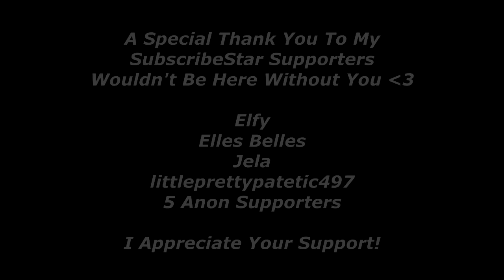{M4F} Your Arranged Husband Is Jealous | (Kisses)(Making Up)(Arranged Marriage)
All characters in this audio are 18+

Contains: (Arranged Marriage)(After The Honeymoon)(Jealousy)(Begging)(Making Up)(Kissing)(Strangers To Lovers)

📝 Script Credits: Me, Myself, And I
🎨 Art Credits: Creative Commons, Pinterest, Google
🎵 Sound Credits: Paid VFX

Have any script ideas? Email them here!